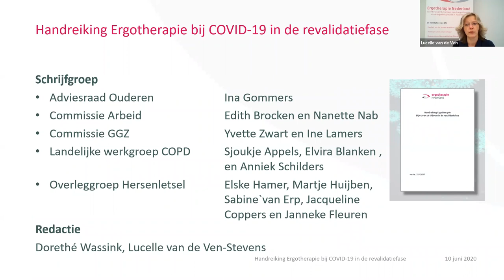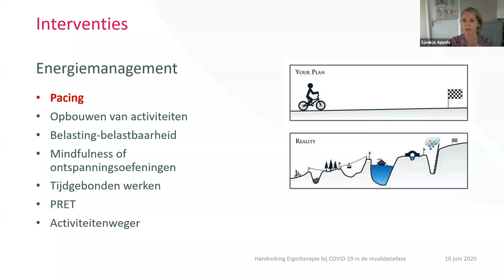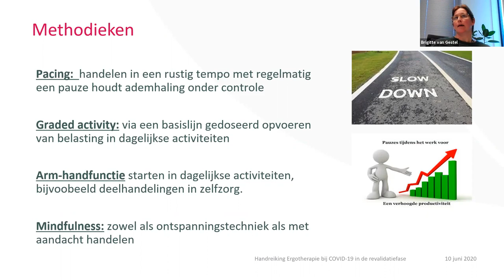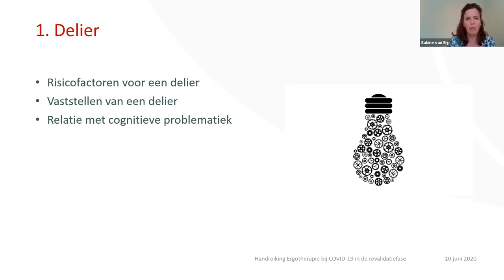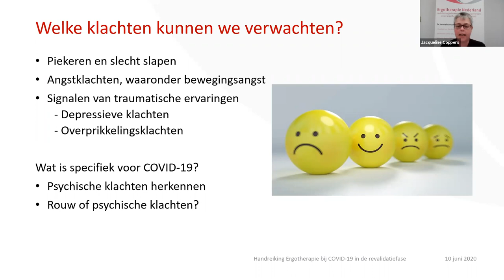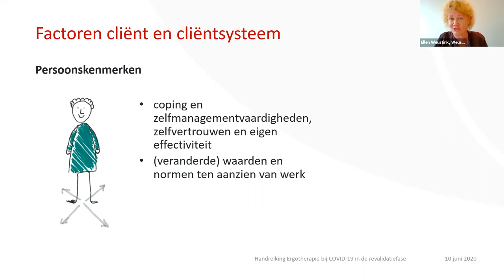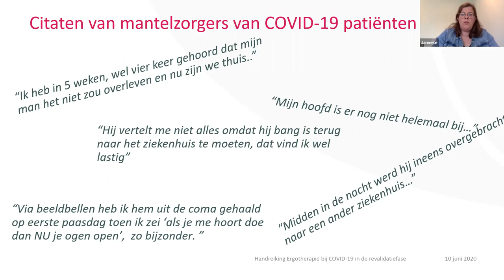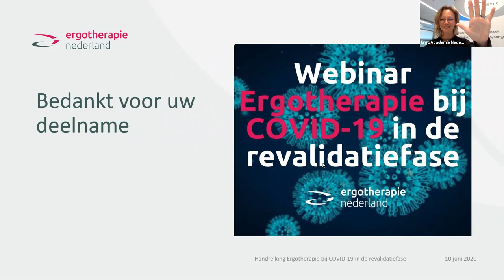Webinar Handreiking Ergotherapie bij COVID 19 in de revalidatiefase-10 juni 2020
Dit webinar bespreekt de behandelmogelijkheden door ergotherapie bij COVID-19.
Onderwerpen:
- Longproblematiek en Vermoeidheid
- Ernstige spierzwakte en problemen met arm- en handfunctie
- Decubitus en Contracturen
- Cognitieve problematiek,
- Psychische klachten
- Werkhervatting
- Ondersteuning aan de Mantelzorger